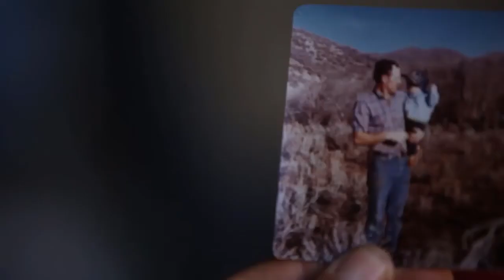Clark Wiscombe - English Connect 2 Lesson 13 PAST EXPERIENCES, PART 2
1. What happened when Clark was 14 years old?
 2. What happened on New Year’s Eve that year?
 3. Who helped him when this happened?